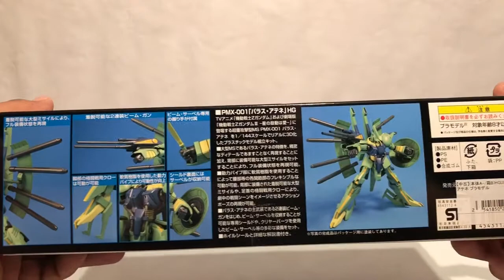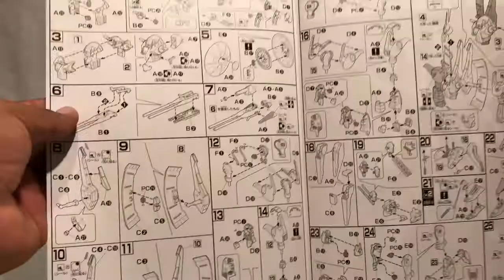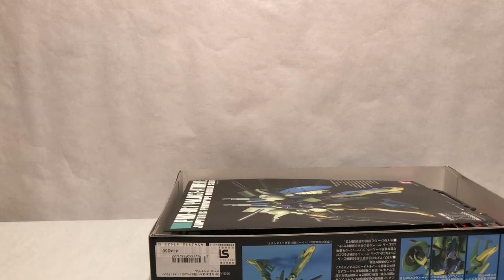Video Unboxing - PMX001 - Palace Athene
Morice nos presume su nuevo HG, a ver que tal esta el modellito. Disfrutenlo